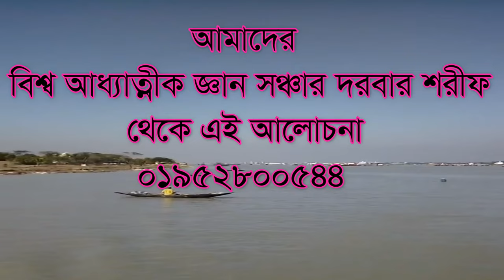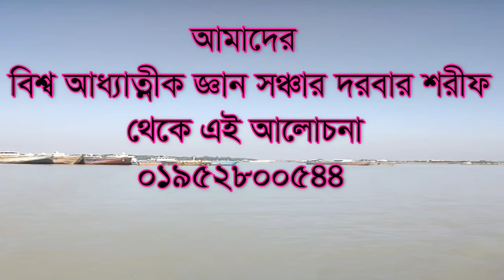শয়তানের পথ আগে ধরো আল্লাহ কে চিনো পরে ,soytaner pot age doro allahor chinta pore